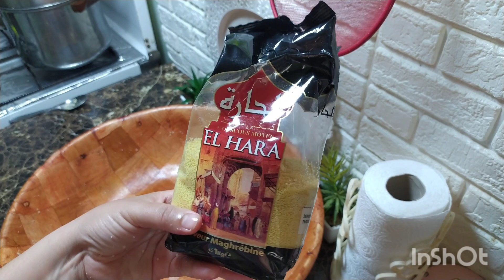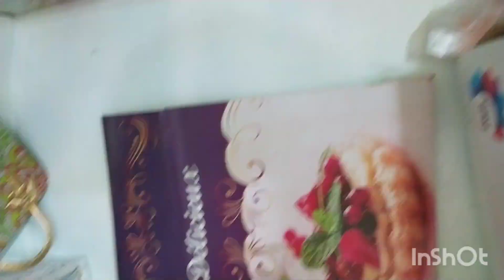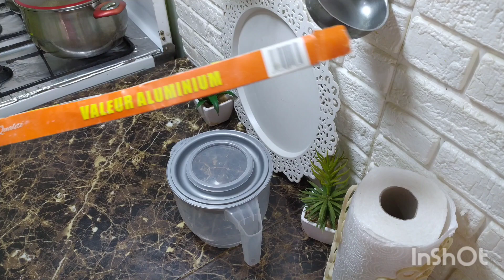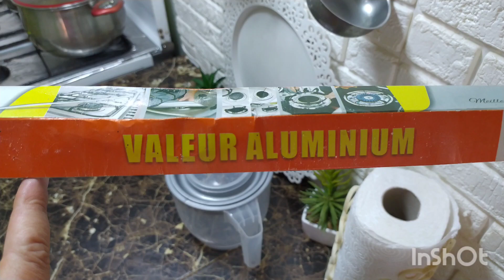عيب عليك تحكمي بلا ما تفهمي 😠 نضفت و رتبت مطبخ باقل تكاليف 💯 يا ختي على هاد طعام 😋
روتين يومي _تنضيف مطبخ _ترتيب المنزل _روتين تحفيزي_
وصفات الدخول المدرسي _تنضيمات و ترتيبات

روتين يومي
ترتيب البيت
ترتيب مطبخي
تنضيفات عميق
تغيير ديكور مطبخ
روتين مع عاءلتك